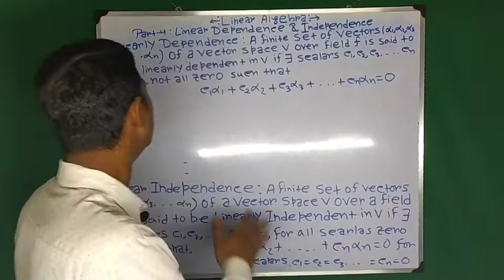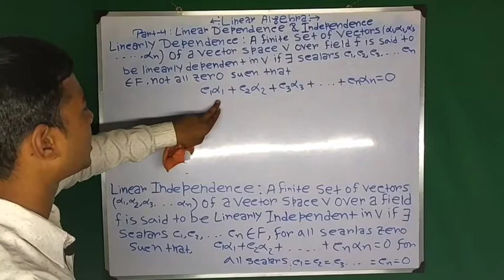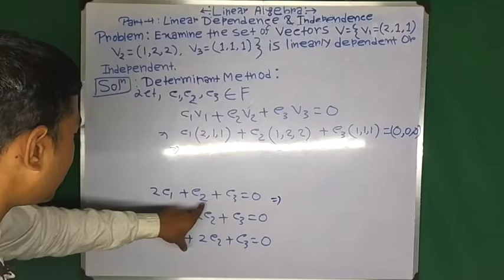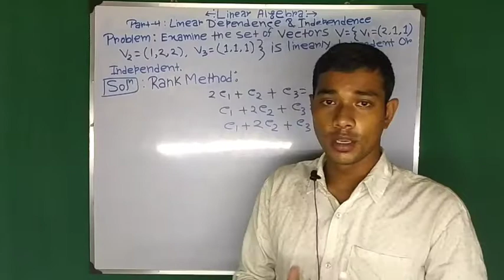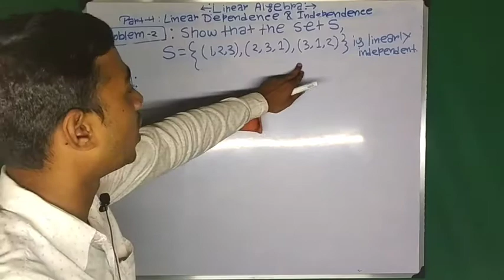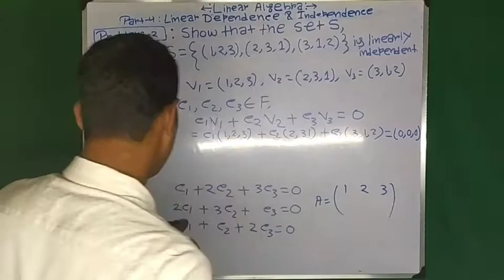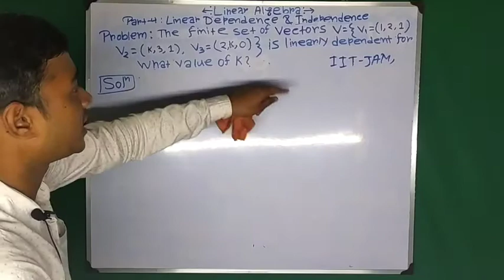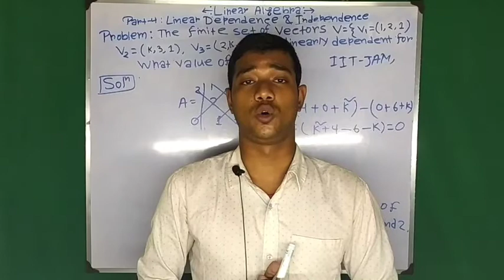Vector Subspace | Linearly Independent | Linearly Dependents Vectors | Linear Algebra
This video lecture of Vector Subspace | Linearly Independent | Linearly Independent and Dependents Vectors | Linear Algebra | Problems & Concepts by Mr. Sanju Barman Sir will help Engineering and Basic Science students to understand the following topic of Mathematics:
1. What are Linearly Independent and Linearly Dependent Vectors ?
2. Definition Of Linearly Independent and Linearly Dependent Vectors.
3. Examples Based on Independent and Linearly Dependent Vectors.
4. Short Trick To Find Linearly Independent and Linearly Dependent Vectors.
5. This is part Of Linear Algebra LinearAlgebra​ VectorSpace​ LinearlyIndependent​ Linearlydependent​ EngineeringMahemaics​ BSCMaths​ GATE​ IITJAM​ CSIRNET​
Find Online Solutions Of Vector Subspace | Linearly Independent | Linearly Dependents Vectors | Linear Algebra | Problems & Concepts by Mr. Sanju Barman Sir

Time Stamp
Linearly independent and dependent vector-
0:00​   | An intro
0:13​   | Topic introduction
1:15​   | Linearly dependent
2:09​   | Linearly independent
3:25​   | Problem 1
7:41​   | Problem 2
9:18​   | Problem 3
11:06​ | Problem 4
12:11​ | Relation between linearly dependent vectors
16:37​ | Conclusion of video

By Mr. Sanju Barman